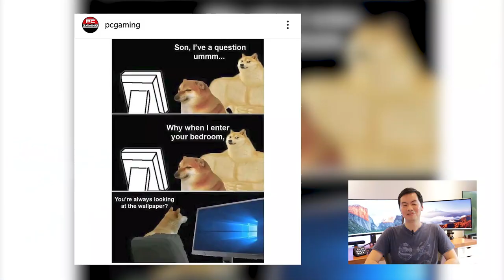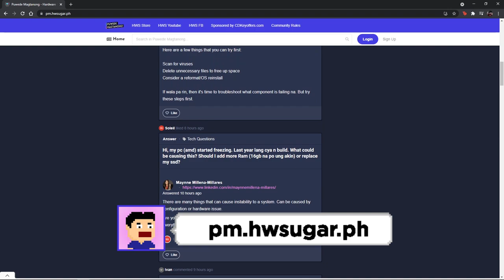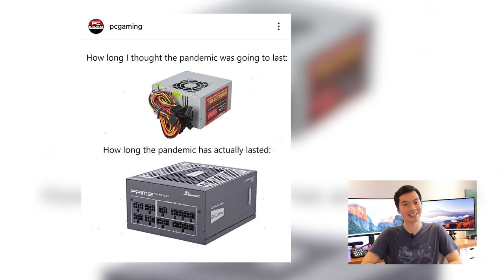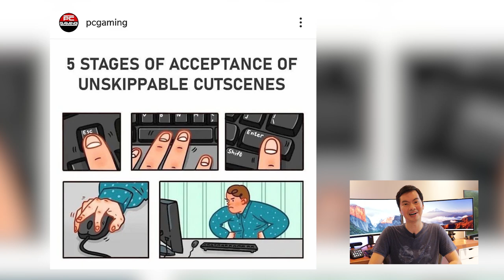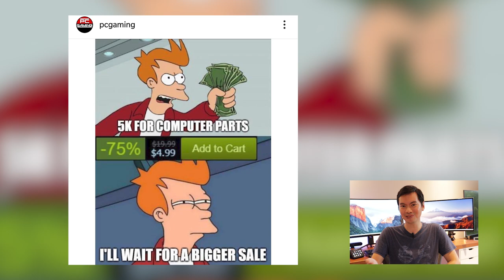GUARANTEED 👨‍💻 You will LEARN something about computers after watching this video.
0:00 Start
0:20 I’m tired boss (The Green Mile)
0:43 Why when I enter your bedroom, you’re always looking at the wallpaper
0:51 To find Ciri right (Witcher)
1:25 Building a PC after watching a bunch of LTT videos (Rick and Morty)
2:01 When you know nothing about custom keyboards
2:40 Someone who had the same issue as me on a forum from 2002 (Avatar the last Airbender)
3:38 How long I expect a generic psu to last
4:10 Yung mahilig mag flex (Simpsons)
4:34 When reloading in FPS
4:47 Look what they need to do to mimic a fraction of our price (Invincible)
5:32 My dad couldn’t find Chrome so I did this
6:09 When you turn on the PC for the first time
6:25 5 stages of acceptance of unskippable cutscenes
6:48 Multiplayer in the 90s
7:18 Take my money (Futurama)
7:55 How to dual monitor
8:23 Trying to play online (Spongebob)
8:47 My little war machine
9:11 Chink in the armor
Hardware Sugar builds computers. The shop is in Makati. We focus on having cool parts for cool people. Since we’re always playing around with tech in the shop we decided why not film some of the components we have. So that led to unboxings, reviews, and just general tips on building, maintaining a computer. Occasionally that also means dipping into cellphone reviews, investment options, car reviews, vlogs on how it’s like to run a PC shop. We don’t know everything but we try to share what we do know in a way that is easy to understand for PC newbies.

Episode 188x81x21 - Explaining PC Memes